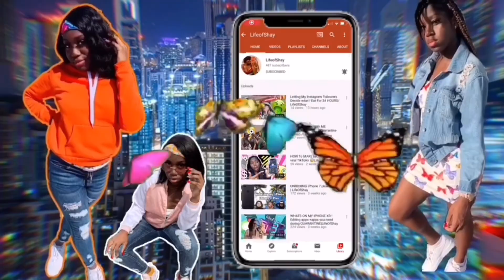GRWM for work TEEN MOM | 34 WEEKS PREGNANT DOCTOR APPOINTMENT | BELLY BUMB UPDATE | 18 & PREGNANT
ABOUT ME
hi. My Name is Shay'Anna I AM 18 I am very funny , playful, goofy and outgoing I've been doing YouTube for maybe a year now i want to be a full time YouTube this is something I really enjoy I am very to myself and YouTube helps me open up I would love to grow and grow on this platform so I can make new friends learn new things make a new life change for he better and have you amazing people with me this whole journey .:)

MY EQUIPMENT
camera:IPHONE XR
MacBook: macbook air 2017